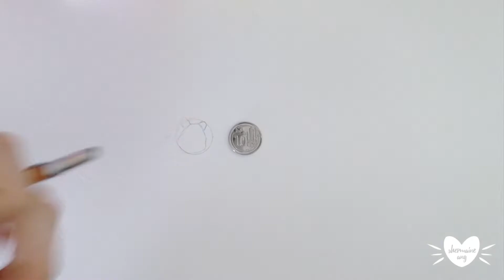TINY HAMSTER PAINTING | Watercolour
I do a tiny hamster painting!
I've done a few miniature paintings before, but I never got to film the making of it. Here's my attempt at filming my first tiny painting!